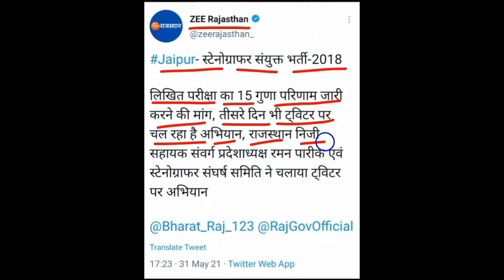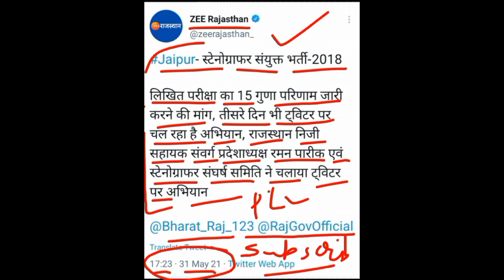स्टेनोग्राफर संयुक्त भर्ती परीक्षा-2018//लिखित परीक्षा का 15 गुणा परिणाम जारी करने को लेकर बड़ी खबर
स्टेनो संयुक्त भर्ती परीक्षा-2018//लिखित परीक्षा का 15 गुणा परिणाम जारी करने को लेकर बड़ी खबर